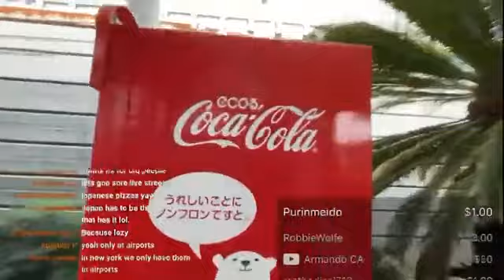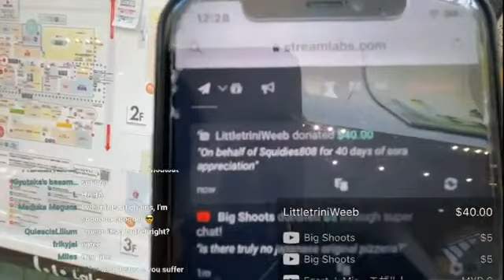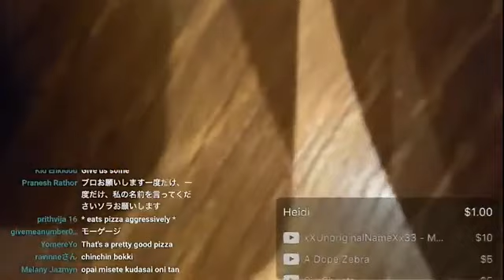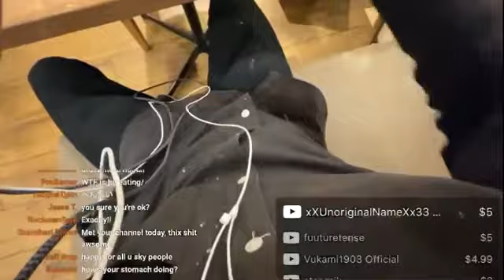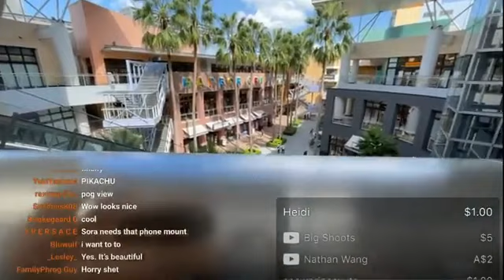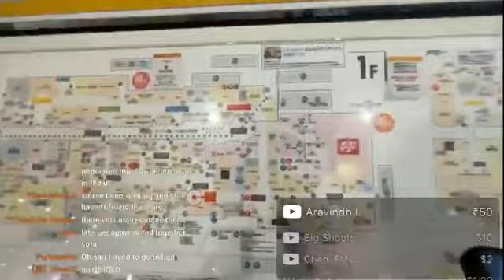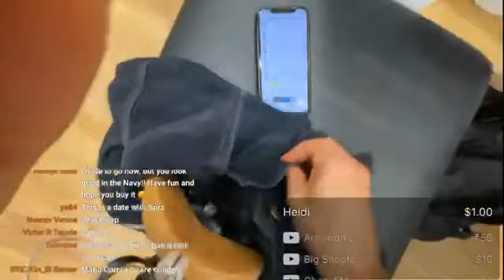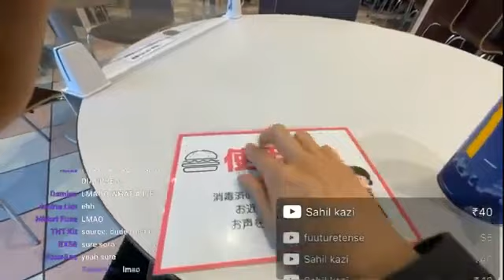”JaPanEse Pizza Is BAd” | 16.09.2021 Reupload